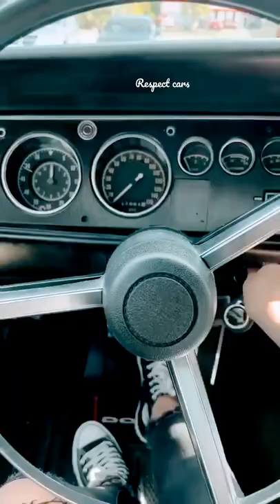DODGE CHARGER ⚡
COPYRIGHT MUSIC